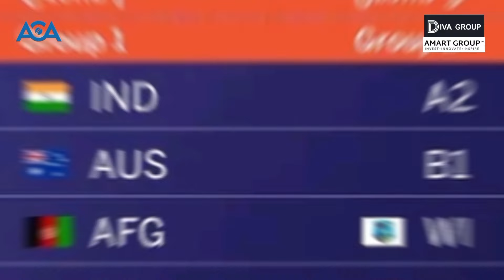د افغانستان او پي‌ان‌جي د نننۍ لوبې ارزونه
افغان لوبډلې پاپوا نيو ګينې ته په ماتې ورکولو سره د نړیوال جام اته غوره پړاو سياليو ته لاره پيدا کړه.
په دې ويډيو کې د نننۍ د لوبې ارزونه تاسې ته وړاندې شوې ده.